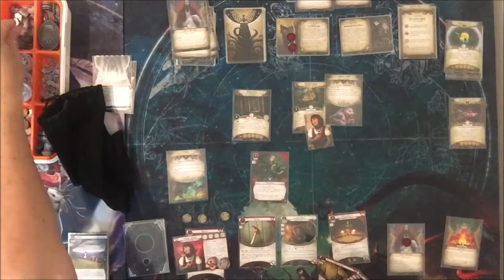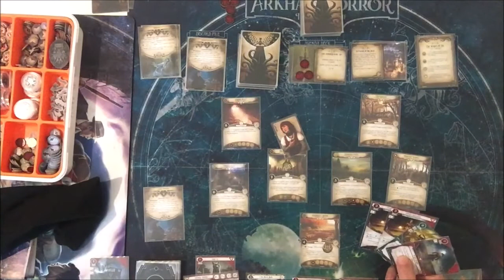Rise to the Occasion I (S3/4) - Ironman 2020 - Video Record - S3 and S4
Highlights of The Secret Name and The Wages of Sin
Solo Wendy playing TCU as part of Ironman 2020